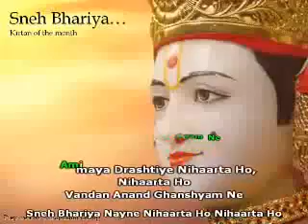Sneh Bhariya Nehna Karaoke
Video created by Shree Swaminarayan Temple Willesden Academy